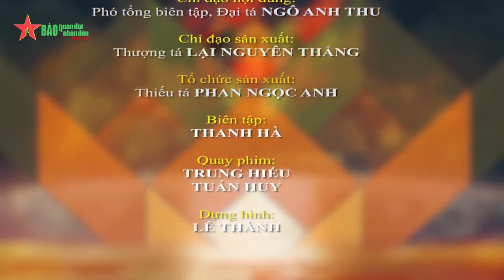Tranh tài cùng gấu Nga trong "Vùng tai nạn"